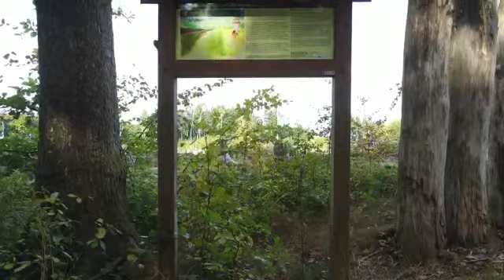Limesweg aus der Sicht vom Heidegraben Kastell Heimbach-Anhausen